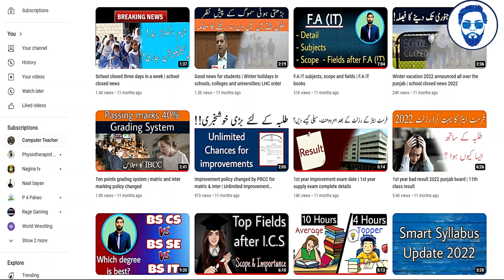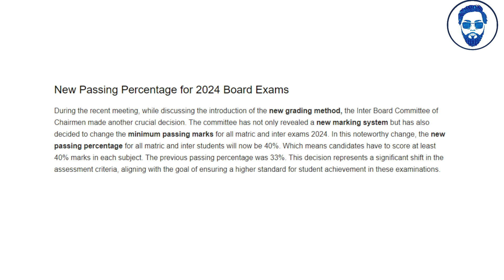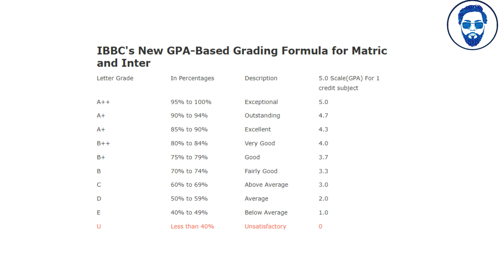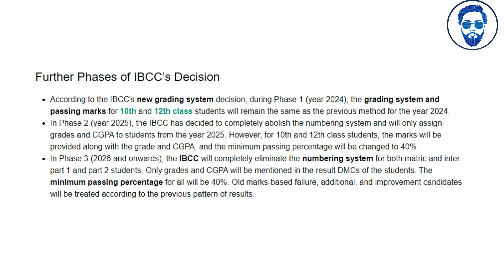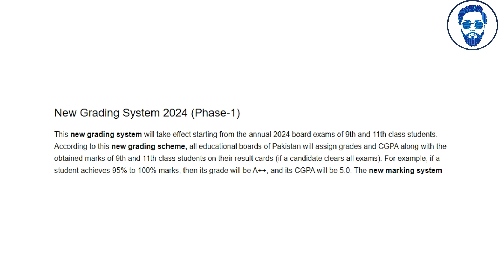IBCC decided to replace numerical grading system to CGPA | matric and intermediate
CGPA to replace numerical grading system in Pakistan matric and intermediate exams from 2024 to onwards
matric, intermediate result policy update 2023
IBCC meeting
Punjab board
Multan board
Gujranwala board
Pindi board
Federal board
Karachi board
Sindh board
Lahore board
Peshawar board

For any query or private tutoring contact (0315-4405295)
OR